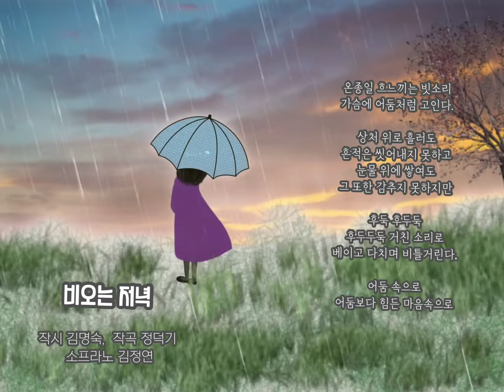☔ 비오는 저녁 - 작시 김명숙, 작곡 정덕기 소프라노 김정연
☔비오는 저녁

작시 김명숙, 작곡 정덕기
소프라노 김정연

온종일 흐느끼는 빗소리
가슴에 어둠처럼 고인다.

상처 위로 흘러도
흔적은 씻어내지 못하고
눈물 위에 쌓여도
그 또한 감추지 못하지만

후둑 후두둑
후두두둑 거친 소리로
베이고 다치며 비틀거린다.

어둠 속으로
어둠보다 힘든 마음속으로